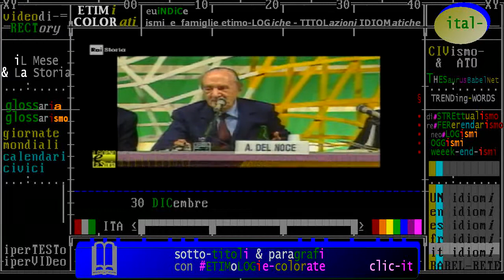(anniversari-morte 1989) ** 30 dicembre ** Roma: Augusto Del Noce, filosofo cattolico e antifascista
- Civismo & ATO

:raistoria:  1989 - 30 dicembre 1989: Del Noce, filosofo
- 30/12/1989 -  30 dicembre 1989 - Muore, a Roma, a 79 anni il filosofo cattolico Augusto Del Noce. Formatosi nell’ambiente culturale torinese, aderisce all’antifascismo. La sua ricerca filosofica affronta le cause e le conseguenze della crisi della civiltà contemporanea, a partire dal rifiuto della secolarizzazione ... Leggi tutto